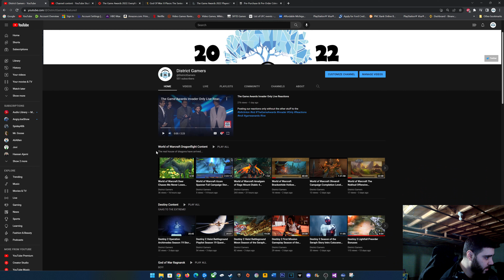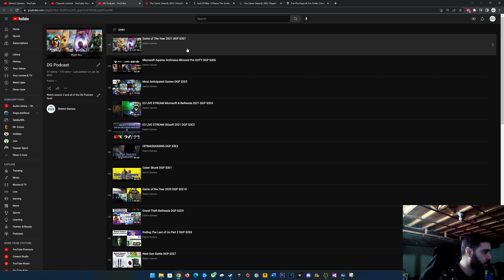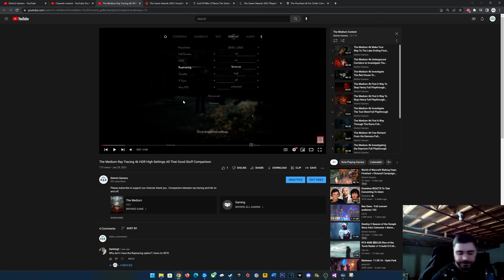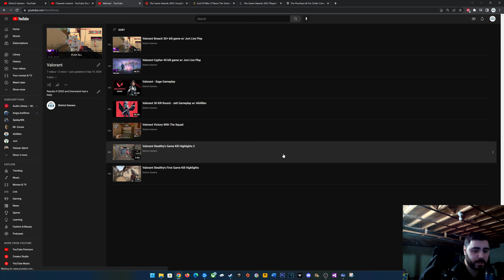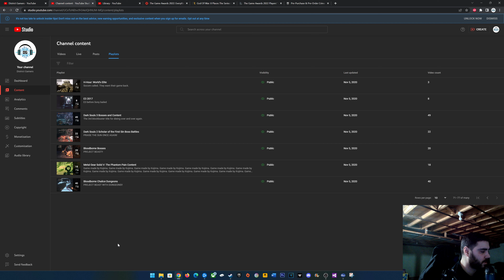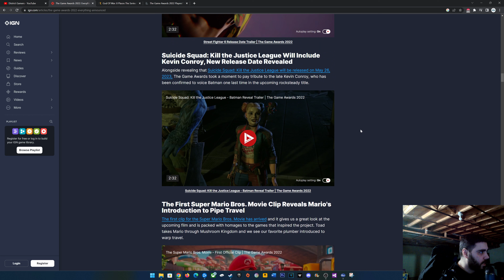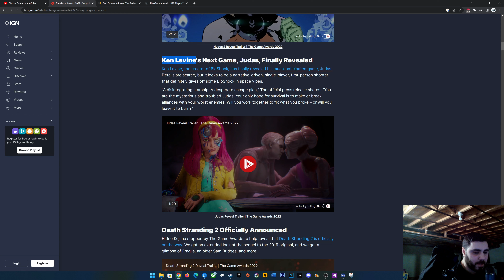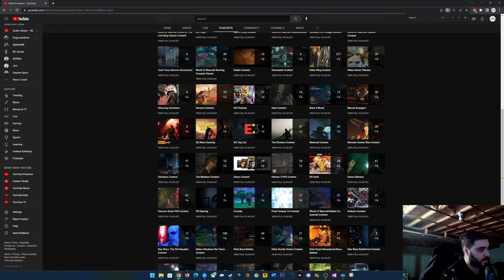The Game Awards Future of God of War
Skip to topics: 35:41 TheGameAwards Future of GodofWar godofwarragnarok + Updates